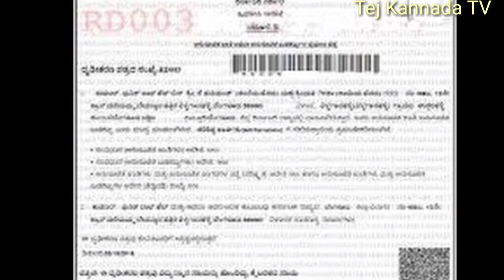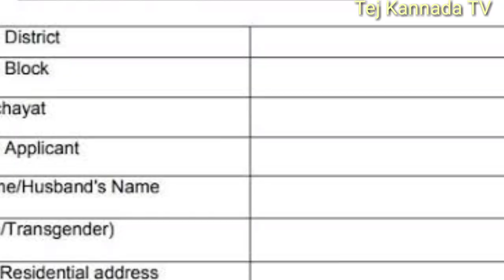ಹೆಣ್ಣುಮಕ್ಕಳಿಗೆ ಯಡಿಯೂರಪ್ಪ ಕೊಟ್ಟ ಭರ್ಜರಿ ಕೊಡುಗೆ/ಉಚಿತ ಸ್ಕೂಟರ್ ಪಡೆದುಕೊಳ್ಳಿ/free Scooty Yojana/Tej Kannada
ಹೆಣ್ಣುಮಕ್ಕಳಿಗೆ ಯಡಿಯೂರಪ್ಪ ಕೊಟ್ಟ ಭರ್ಜರಿ ಗಿಫ್ಟ್
ಹೆಣ್ಮಕ್ಕಳೇ ಸ್ಕೂಟರ್ ಯೋಜನೆ

ನಮ್ಮ ಕರ್ನಾಟಕ ರಾಜ್ಯದ ಮುಖ್ಯಮಂತ್ರಿಯಾದ ಬಿಎಸ್ ಯಡಿಯೂರಪ್ಪನವರು ರಾಜ್ಯದ ಹೆಣ್ಣುಮಕ್ಕಳಿಗೆ ಹಾಗೂ ಅಂಗವಿಕಲರಿಗೆ ಉಚಿತವಾಗಿ ಸ್ಕೂಟರ್ ಕೊಡಲು ಮುಂದಾಗಿದ್ದಾರೆ

ಹೌದು 18 ವರ್ಷ ಮೇಲ್ಪಟ್ಟ 10ನೇ ತರಗತಿ ಪಾಸಾದ ಯುವತಿಯರಿಗೆಅವರ ಉದ್ಯೋಗಕ್ಕೆ ಸಹಾಯವಾಗಲೆಂದು ಹಾಗೂ ಕಾಲೇಜಿಗೆ ಹೋಗುವ ಹುಡುಗಿಯರಿಗೆ ಅನುಕೂಲವಾಗಲೆಂದು ಸ್ಕೂಟರ್ ಯೋಜನೆಯನ್ನು ಹಮ್ಮಿಕೊಳ್ಳಲಾಗಿದೆ ಎಂದು ಬಿಎಸ್ ಯಡಿಯೂರಪ್ಪನವರು ಹೆಣ್ಣುಮಕ್ಕಳಿಗೆ ಹೇಳಿದ್ದಾರೆ

ಅದೇ ರೀತಿಯಾಗಿ ಅಂಗವಿಕಲರ ತ್ರಿಚಕ್ರ ನೀಡಲು ರಾಜ್ಯ ಸರ್ಕಾರದ ಹೊಸ ಯೋಜನೆಯನ್ನು ರೂಪಿಸಲಾಗಿದೆ

Free Scooty Yojana

Scooter scheme

Government scooter scheme

Karnataka government scooter scheme

Scooter scheme 2019

Free Yeddyurappa scooter scheme 2019

Yeddyurappa Yojana scheme

Yeddyurappa scheme

Karnataka scheme

Tej Kannada TV